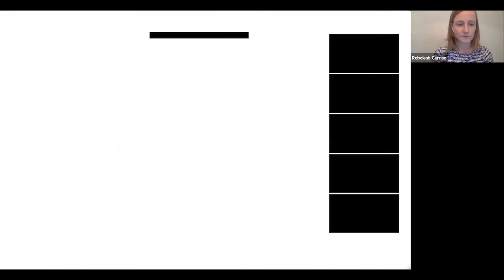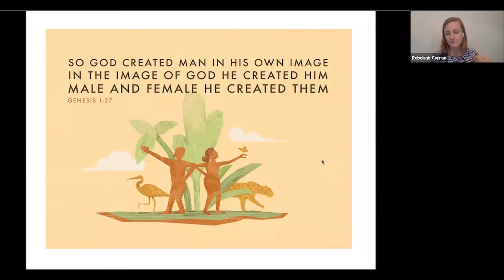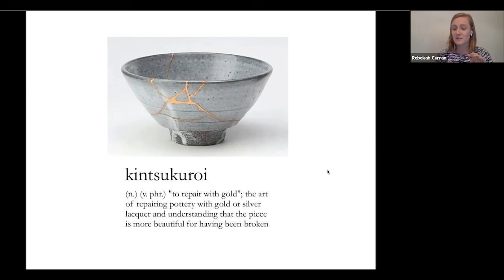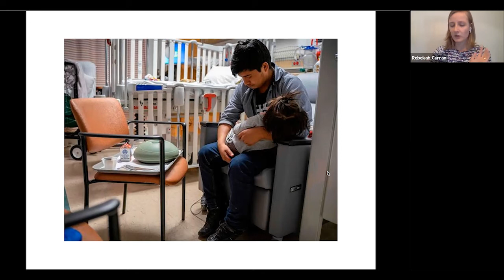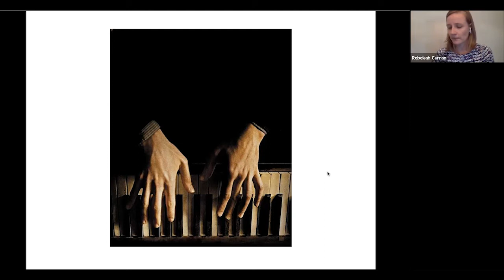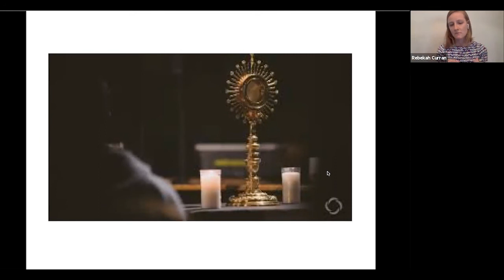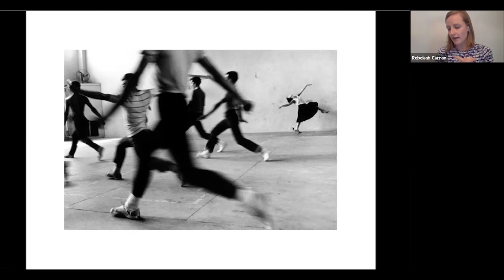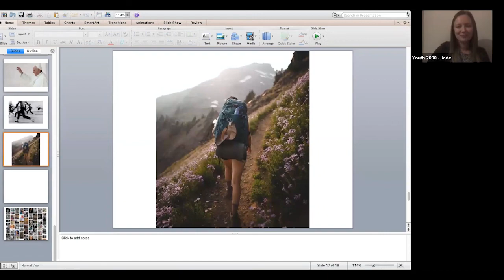The Culture Series Ep4 - Human Dignity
Youth 2000 is an independent, international initiative that helps young adults aged 16-30 plug back into God at the heart of the Catholic Church.

Youth 2000 seeks to draw young people into a personal relationship with Jesus Christ, lived at the heart of the Catholic church. It does this primarily through weekend prayer festivals, where young people are introduced to the essentials of the catholic faith: Mass, Eucharistic Adoration, confession, scripture, devotion to Our Lady. These festivals are opportunities for young people to experience the love of God, to receive the grace of conversion and to begin living anew the Christian life.